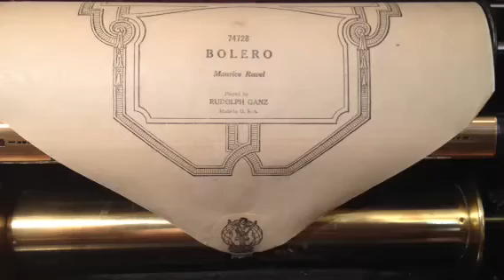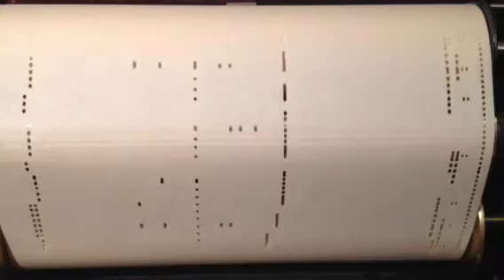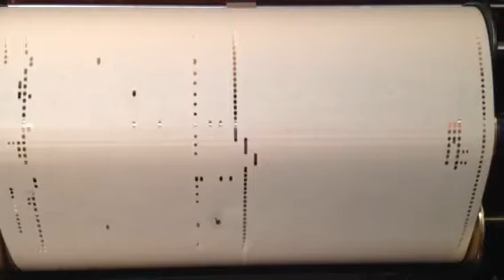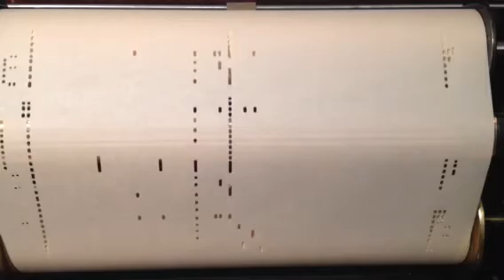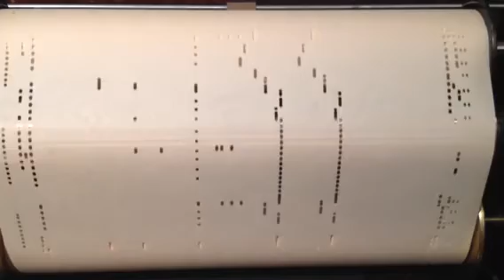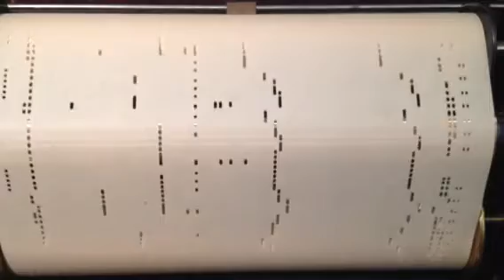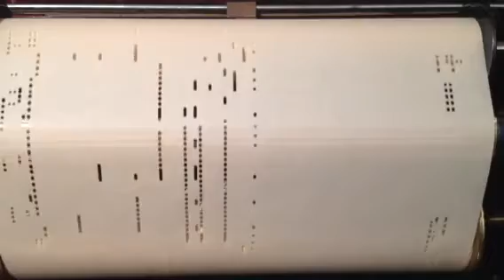youtube video #-YQC55c1ryc